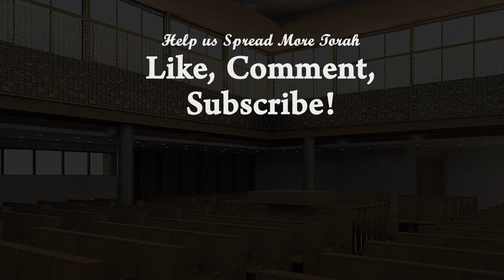The Verdict | Parashat Netzavim -Vayelech | Rabbi Yaacov Haber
Never put someone in a box. Here's why.

Join Rabbi Yaacov Haber for A few minutes of inspiration ushering in Parashat Nitzavim-Vayelech

►Episode Chapters:
00:00 intro
00:10 Next week is Rosh Hashana
00:30 Moshe is told he will die
01:05 "Hen" means final.
02:10 why Moshe received the verdict
02:43 Don't ever put someone in a box
03:45 Sabbat Shalom!